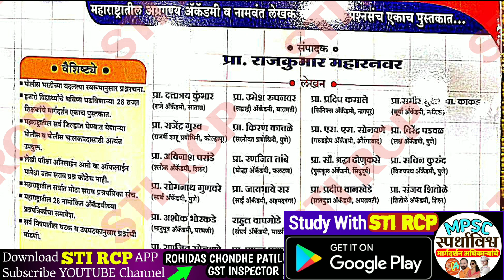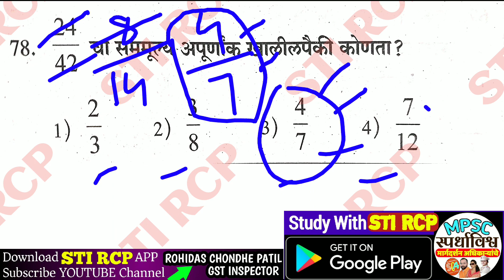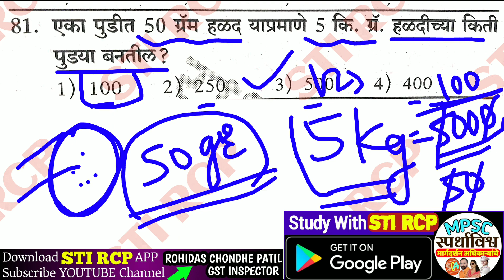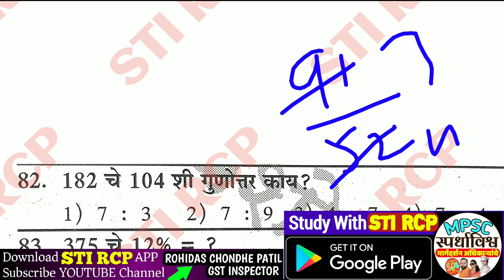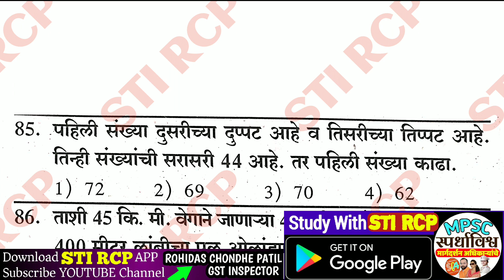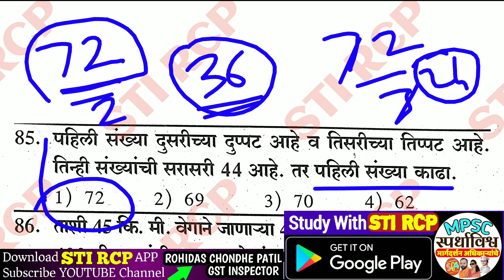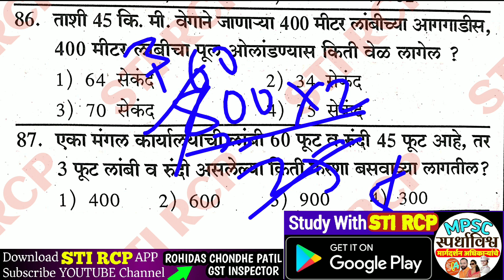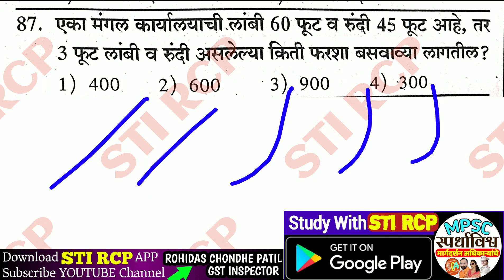पोलीस भरती सराव प्रश्न|भाग 7|Police Bharti Question Paper|STI RCP APP|GK MATH Reasoning Marathi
👇यशोदा पब्लिकेशन,पुणे(पुस्तक मागणीसाठी संपर्क) 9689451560,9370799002

Whatsapp msg For Details to STI RCP: 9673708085

🎯पोलीस भरतीसाठी उपयुक्त विषयानुसार कोर्स खालीलप्रमाणे .